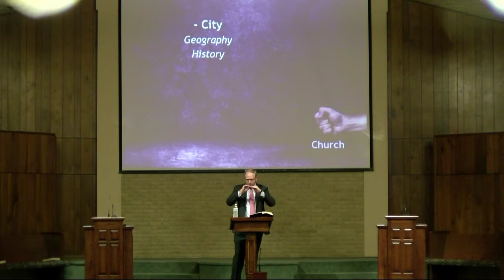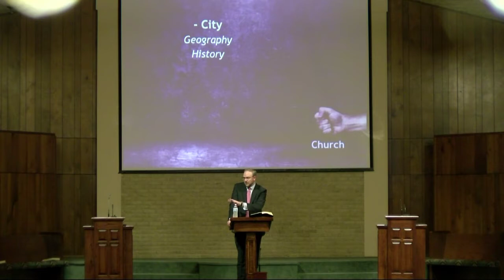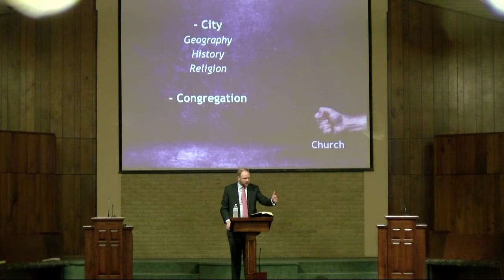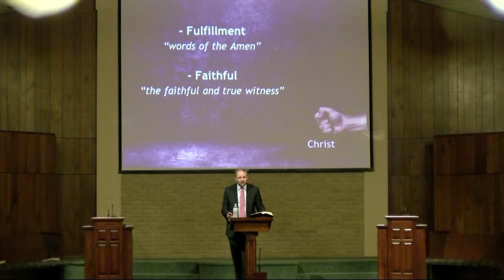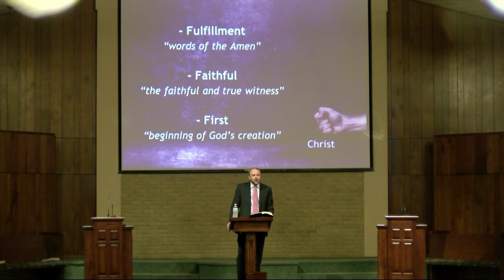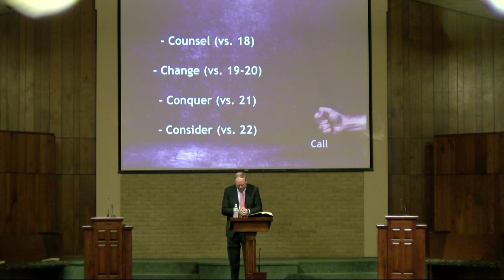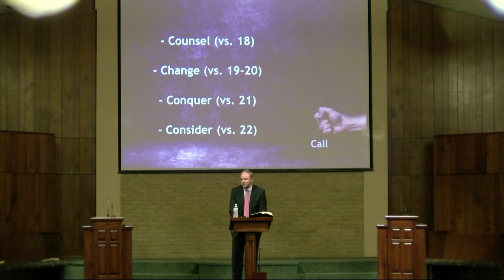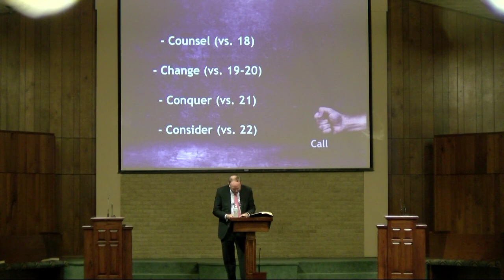Laodicea: I Don't Need the Doctor!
We at the Moulton church of Christ would like to welcome you to our YouTube channel. Thank you for choosing to worship along side us. Also, we hope that this will help assist you in learning more about God. As a church, we strive to learn more about Him through the Bible. We believe that by praying, studying the Bible, and encouraging one another, we can be Jesus to our local community, and beyond. Again, thank you for joining us today.